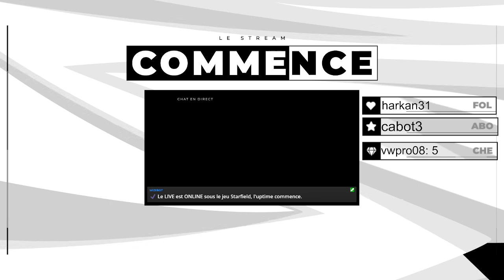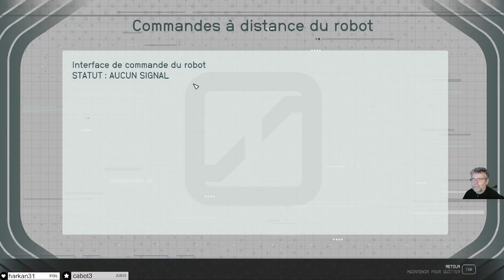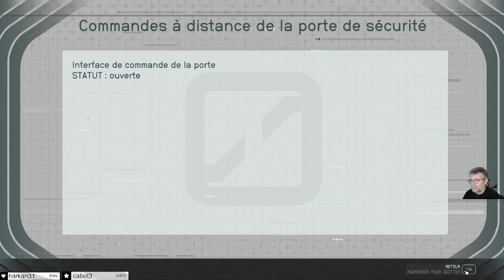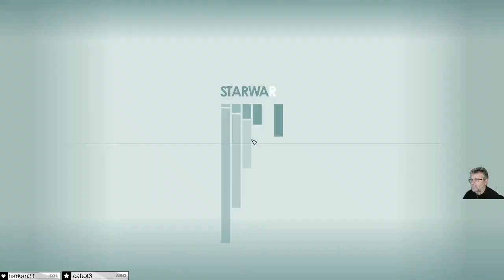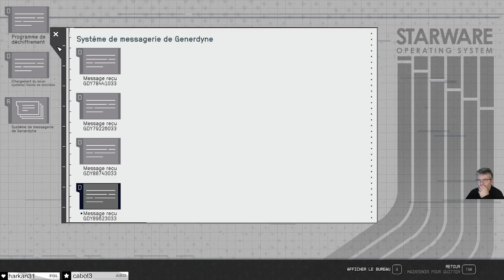Un petit tour chez les pirates de l 'espace ep3